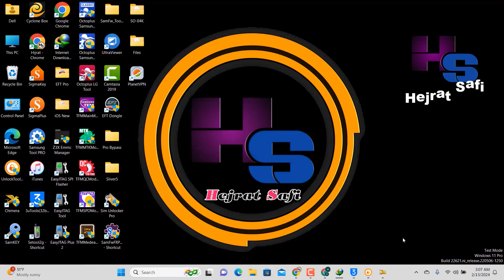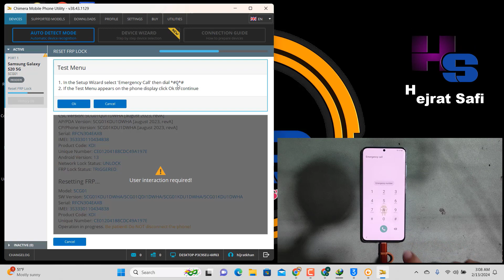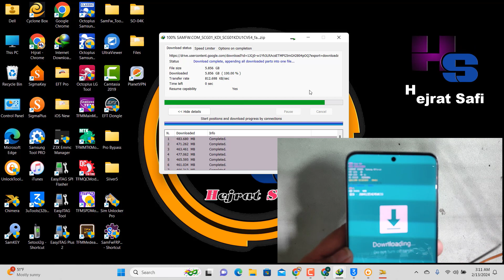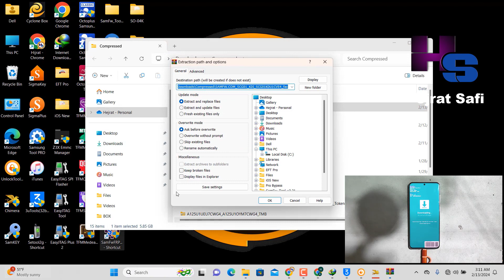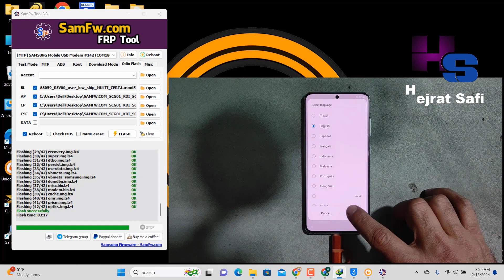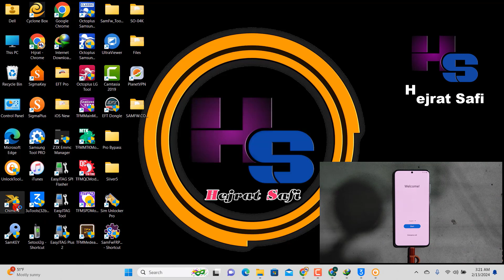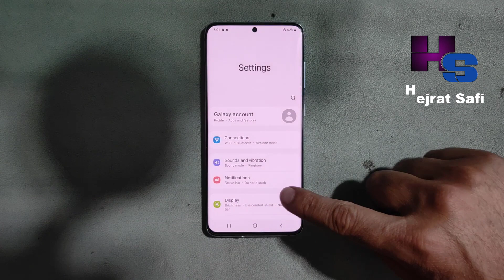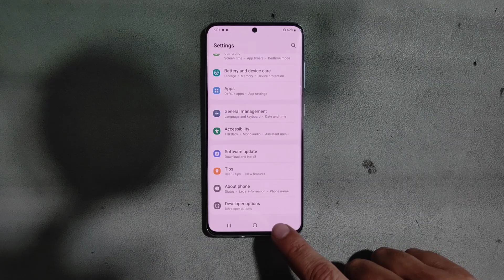Samsung Galaxy S20 5G FRP Bypass By Chimera Tool Model SCG01 Android 13 Downgrade Android 12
This Video For Samsung Galaxy S20 5G FRP Google Account Unlock

Samsung Model SCG01 Android 13 Downgrade Android 12  And FRP Google Account Unlock Samsung Galaxy S20 5G FRP Bypass By Chimera Tool Way 2024

samsung s20 5g frp bypass android 13 adb not working
Samsung Galaxy S20 5G SCG01 au
au Galaxy S20 5G SCG01
Android 13 Downgrade 12
Android 13 to Android 12
Android 12 to Android 11

How To iPhone is Disabled iPhone 6s Plus iOS 15.0.2 SIM Bypass By Unlock Tool Update With iOS New

How To iPhone 6s Plus Hello Screen iCloud Bypass By Unlock Tool iOS 15.8.1 Easy Way

How To iPhone is Disabled iPhone 6s SIM Bypass By Unlock Tool iPhone 6S iOS 15.8.1

iTel P40 Plus Hard Reset P683L Hard Reset Pattern Lock Remove Without PC Easy Method Android 13

How To iPhone X Disabled SIM Bypass By Unlock Tool iOS 15.6.1 Update And iOS 16.7.5 iCloud Bypass

infinix HOT 30 infinix X6831 FRP Bypass Unlock Tool infinix HOT 30 30i Google Account Unlock

Hejrat Safi Mobile Software